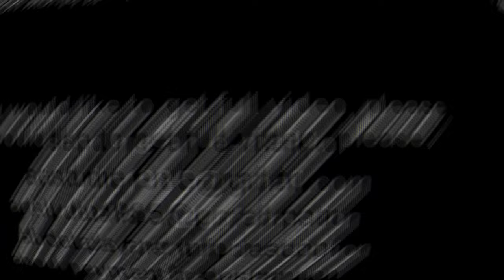High Heels Mules on Slippy Ice Rink, High Heels Mules on Ice, Girl in Heels on Slippy ICE (# 906)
scene: 906 (unpublished scene from 2020)

Sexy Sasha was walking in black high heels mules on very slippy ice rink, sliding and trying to keep the balance